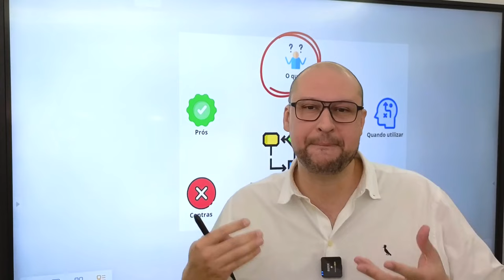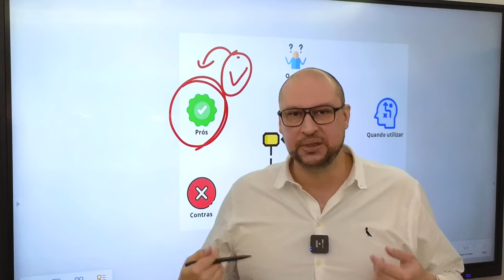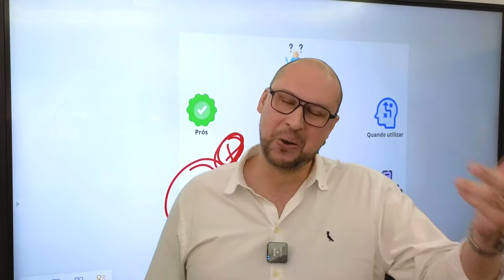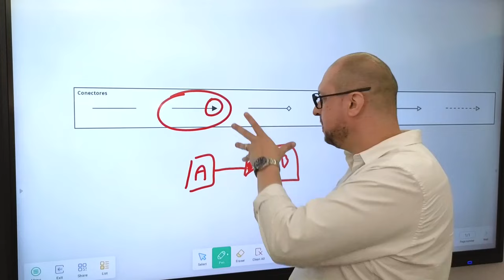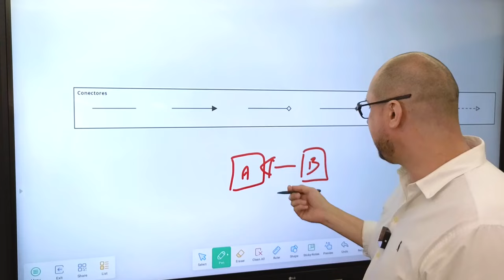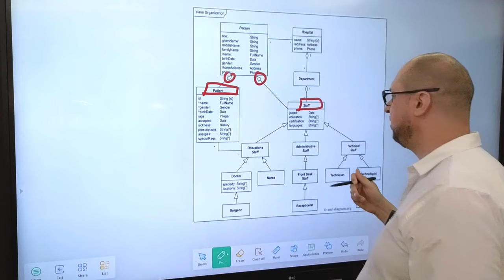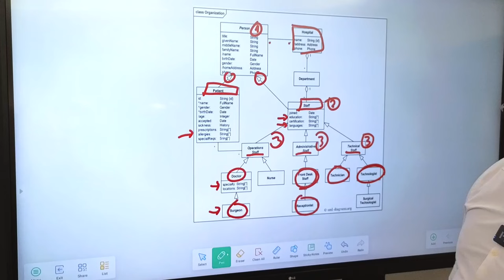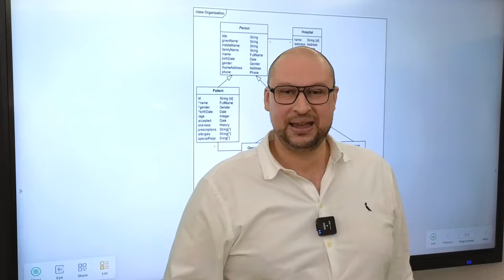Diagrama De Classes | UML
Neste vídeo, vamos explorar os fundamentos do Diagrama de Classes, desvendando quais os seus conectores essenciais e suas relações. Descubra como representar Herança e saiba diferenciar Agregação de Composição. Veja um exemplo prático de um diagrama hospitalar que proporciona insights valiosos. Se você está mergulhando no mundo da modelagem UML, não perca este super vídeo! 🚀

diagrama de classes
diagrama de classesUML
oque é diagrama de classes
exemplos de diagrama de classe
diagrama de classes na prática
diagramas UML
modelagem UML
arquitetura de sistema
arquiteto de sistema